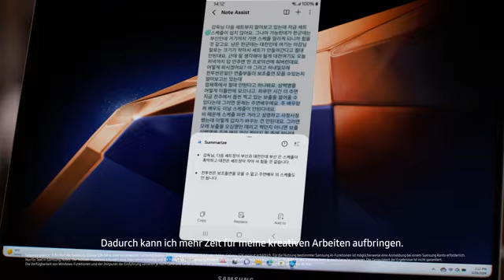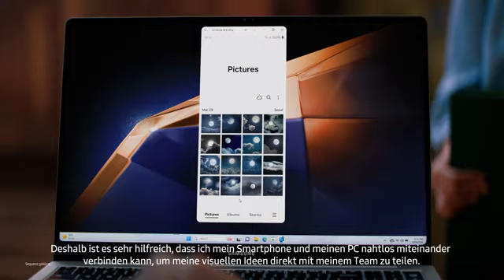Galaxy Book4 Pro | Film Editing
Klappe und Action! Das Galaxy Book4 Pro erweckt den Regisseur in dir. Bearbeite deine Aufnahmen mit Hilfe von AI und verwandle sie in richtige Blockbuster.